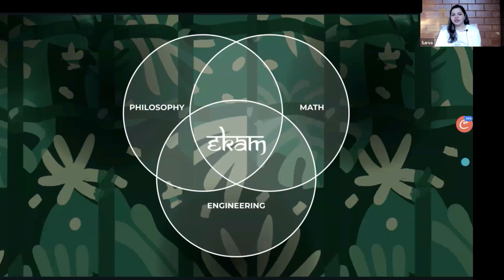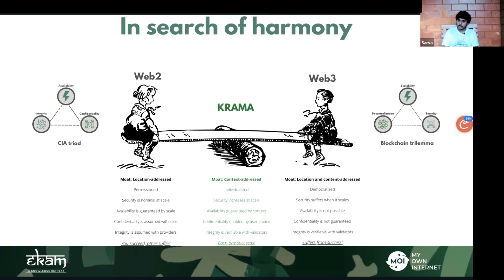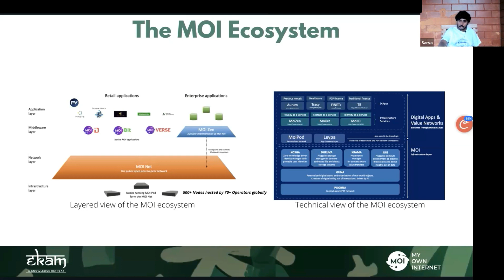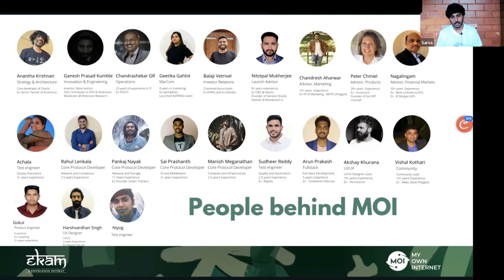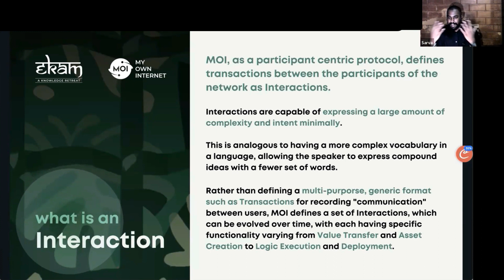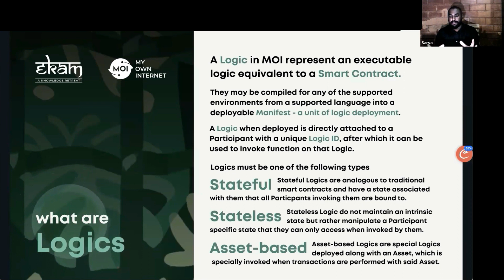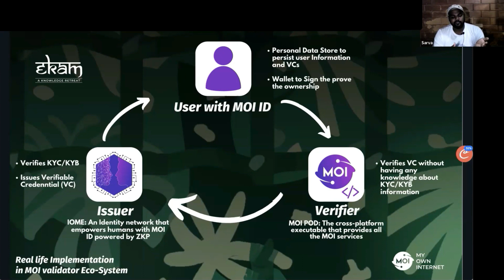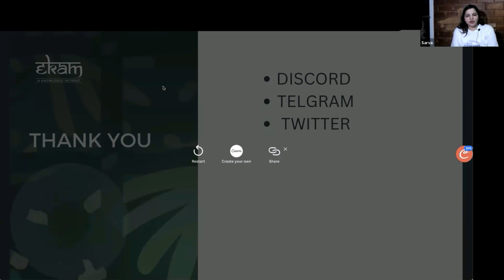Ekam Day 2: Components of Interaction State Machine (ISM)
ABOUT EKAM
​We (at MOI) acquired some important lessons about consensus, decentralisation, speed, and security in blockchains during our journey to build first Layer 1 protocol engineered in India. In the spirit of imparting our knowledge to others and to one another, MOI chose to host its inaugural knowledge retreat, "Ekam," in Coorg.

​This retreat is shared on Youtube for the benefit of Web3  community. This event is both light and simple enough for a general Web3 enthusiast and in-depth enough for geeks and nerds who are deeply interested in computation and blockchain.

ABOUT MOI
MOI  is the world’s first context-aware peer-to-peer network protocol that humanizes digital interaction in a multi-dimensional value system.